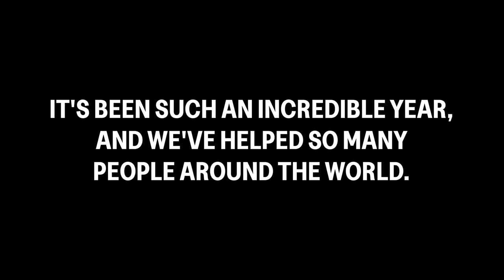and his team is in Nepal for secret mission wow